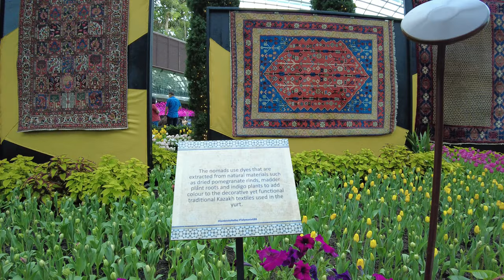【4K】Singapore | Gardens by the bay | Flower Dome | October 2021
Singapore | Gardens by the bay | Flower Dome
Date: October 2021
Nearest Station: Gardens by the Bay MRT ( Thomson-East Coast Line ) by 2022

Finally have the time to go on a road trip to Gardens by the bay!
Used my SingapoRediscovers Vouchers $20 to purchase a ticket for Flower Dome and Cloud forest!

I encourage all plant lovers to go ahead and visit this place! The plants are so fortunate to have Aircon on 24/7. Feels like cool Spring weather in cold countries.

Recorded at 4K 60fps